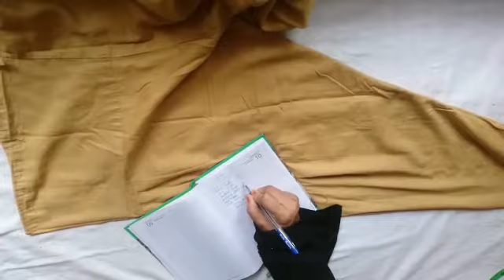Patiyala Salwar Cutting and Stitching In Malayalam |Part 1| പാട്യാല പാന്റ്‌ ഇനി എളുപ്പത്തിൽ തയ്‌കാം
Patiyala Salwar Cutting and Stitching In Malayalam |  Patyala Pant | Part 1| പാട്യാല പാന്റ്‌ ഇനി എളുപ്പത്തിൽ തയ്‌കാം